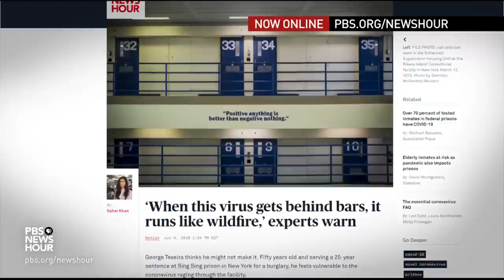Peter Piot spent his career chasing viruses. Then COVID-19 'got' him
No part of the globe has been spared the effects of the novel coronavirus, with people in nearly every country becoming infected. Although the severity of cases varies widely, even those who know viruses the best can fall victim to its devastating effects. William Brangham talks to Dr. Peter Piot, who for decades led the global fight against HIV/AIDS, about his own experience with the illness.